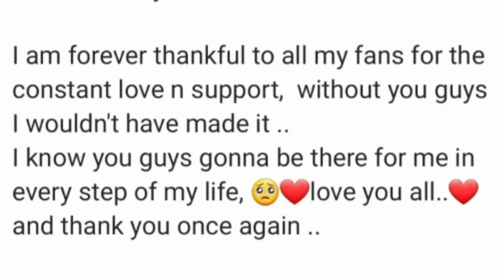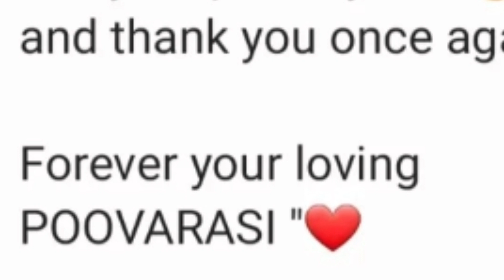🙀மற்றும் ஒரு prime time heroine sun tvயை விட்டு விலகியுள்ளார் | காரணம் இதுவா? 😤